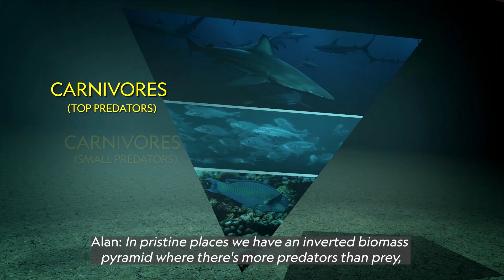Shark Awareness Day | Pristine Seas | National Geographic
Happy Shark Awareness Day! As apex predators, sharks play a vital role in helping to manage healthy ocean ecosystems. Go on a journey underwater with this National Geographic Pristine Seas expedition footage to learn more about how marine protected areas can help keep sharks safe. SHARKFEST shines a light on the science of the ocean’s most misunderstood predator, uncovering their true beauty, power and mystery.

About SharkFest:
On National Geographic and Disney+, viewers this year can sink their teeth into almost 30 hours of original programming and over 60 hours of enhanced content featuring captivating science and stunning visuals of the iconic apex predator. SHARKFEST shines a light on the science of the ocean’s most misunderstood predator, uncovering their true beauty, power and mystery.